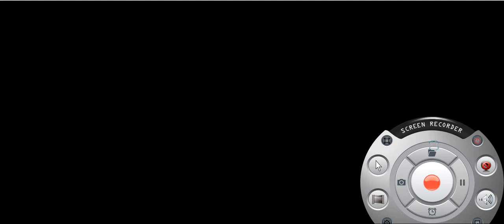TRANSFORMERS HUMAN ALLIANCE ATTRACT MODE - 720 60fps ARCADE ATTRACT MODE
NEXT GAME 4 TP later on 0-O